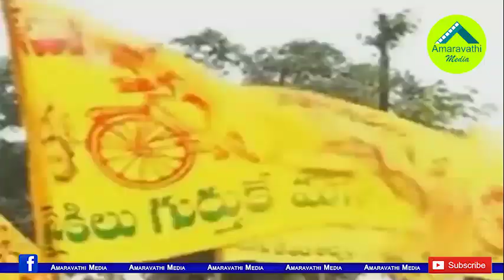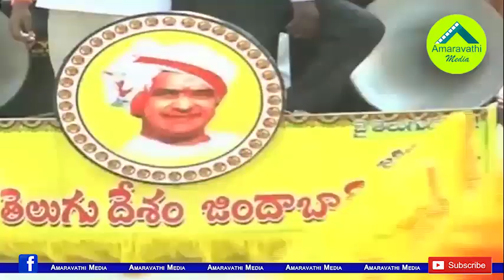కాడి పడేసిన సీనియర్లు..కంచుకోటలో టీడీపీ కష్టాలు| TDP situation in Stronghold District is worse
After losing the election, the Anantapur District TDP leaders are in despair. Paritala and JC Families stay away from TDP activities.